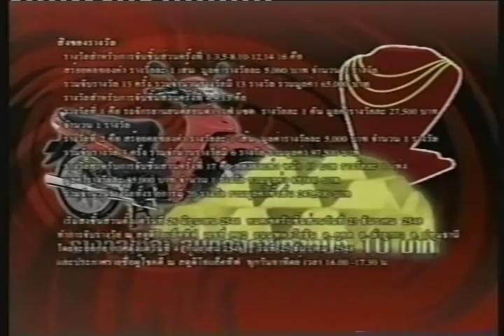Poonsawat Kratingdaenggym V Ricardo Cordoba Part 4